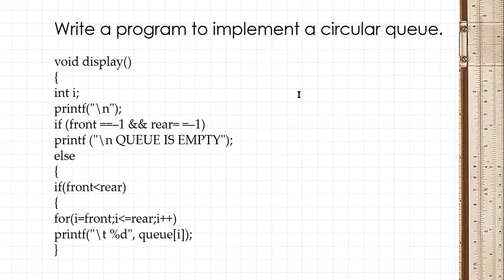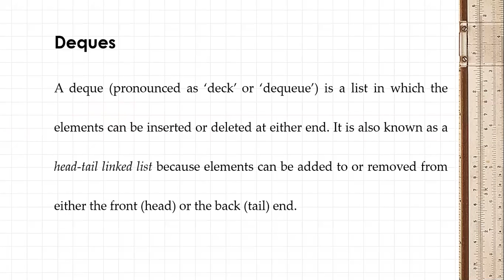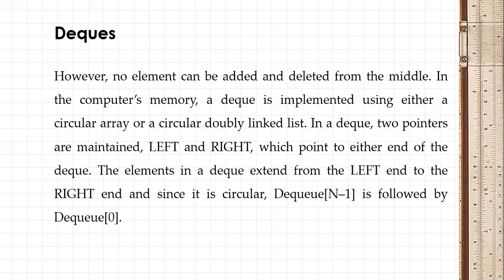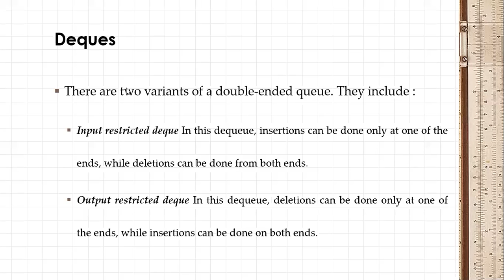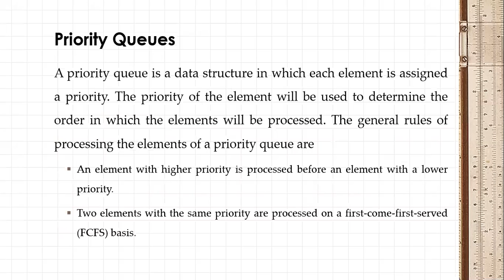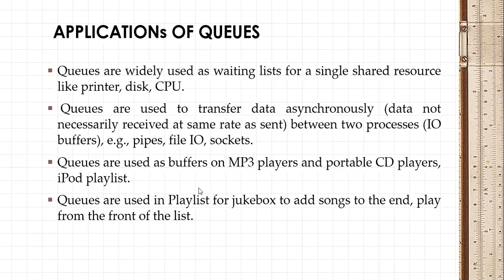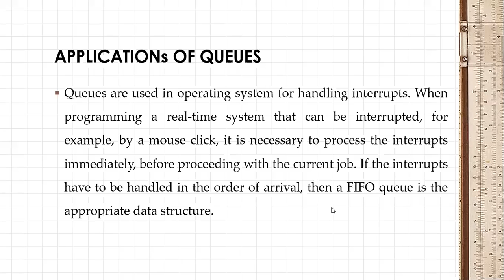Data Structure (KOE-035) Lecture Recording 27/11/2020